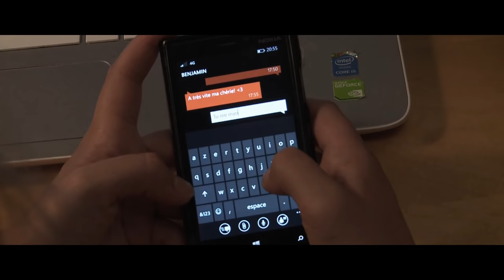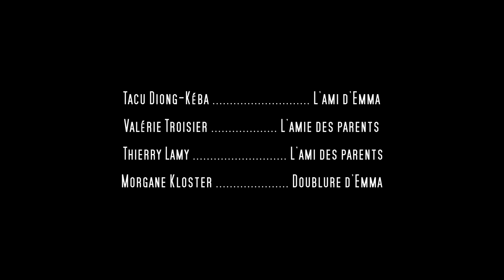Un Second Regard (court métrage)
"Un Second Regard" (2015), court métrage produit par 3iS et réalisé par Pierre-Hugues Leterme.

Distribution :
- Chloé Le Bec
- Nicolas Tesic
- Bruno Noury
- Sylvie Mauté
- Valérie Troisier
- Thierry Lamy
- Morgane Kloster

Equipe technique :
- Scénario et réalisation : Pierre-Hugues Leterme
- Production et assistanat réalisation : Théo Groia
- Chef opérateur image : Hàoyï Wàng
- Cadreur : Li Wang
- Chef opérateur son : Laura Froger
- Assistants son : Olivier Rizk, Matthieu Boyeau
- Scripte : Clément Clastre, Marion Pajanacci
- Maquillage : Marion Pajanacci
- Montage : Olivier Rizk, Matthieu Boyeau
- Mixage : Laura Froger